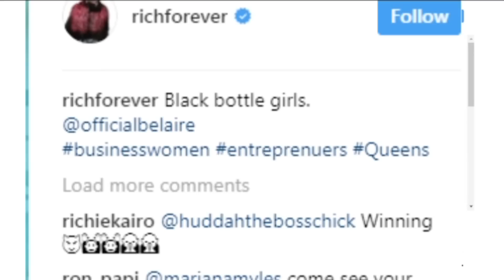Huddah And Rick Ross Now Hanging Out?